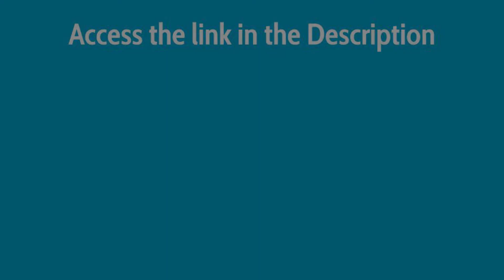Excellent Ideas to Enhance the Extended Stay Hotels Experience!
Learn simple ways to enhance the experience for your guests in your extended stay hotels! Remember the difference between other extended stay hotels and your hotel is in the details! 💥 Take a look at our Hotel Training Courses

If you want to conquer an extended stay hotel guest you need to find ways to make him feel at home. Extended stay hotel living requires a different kind of treatment and resources available when possible. Due to the nature of the extended stay hotel market, extended stay hotels have to up their game to provide the essential to attend to the guests needs and go a little beyond to make them feel at home when possible. The extended stay hotel management plays an important role in extended stay hotel operations.

Would you like to know more about extended stay hotel marketing strategies, extended stay hotel operations, extended stay hotel sales, suburban extended stay hotels or a little more about the extended stay hotel industry in general, comment below and let us know what you would like to hear more about.

If you are a hotel owner, hotel manager, planning to open a hotel from zero, or even part of hotel staff, you’ve come to the right place! Discover how to have qualified staff, how to offer impeccable service, how to get more satisfied guests, and how to increase your hotel profit!

Here, you will receive weekly tips on the hospitality industry and hotel management. A hotel training that will guide your hotel to success and that will make your career go BOOM!

Remember to like this video about Extended Stay Hotels